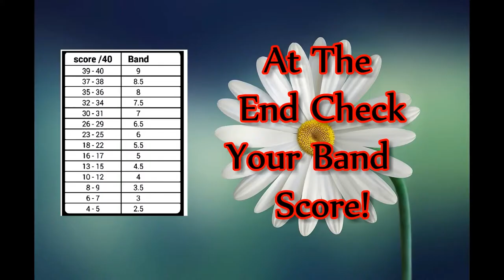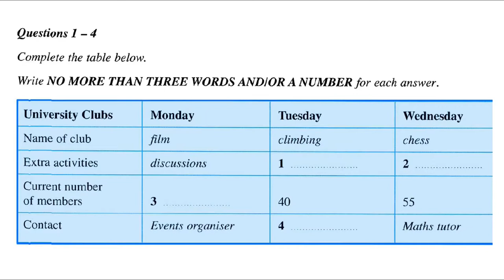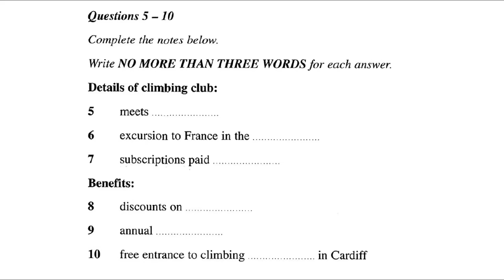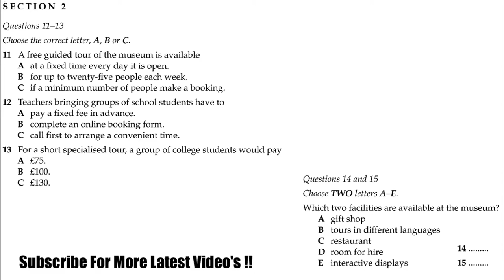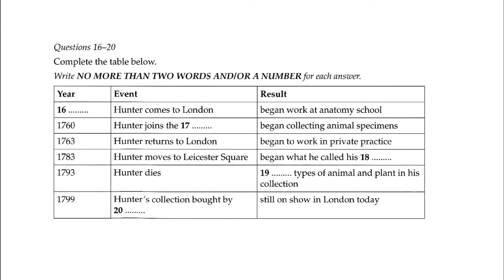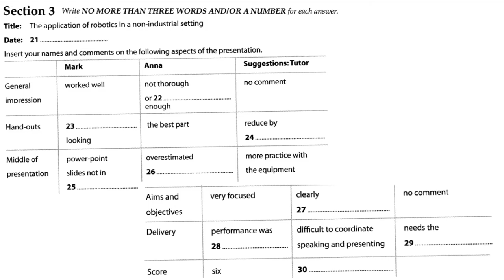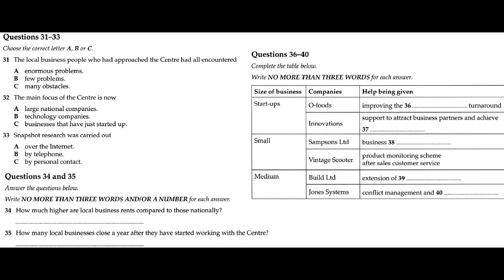Cách Luyện Nghe IELTS Test 8 | IELTS Listening Test 2019 (Có Đáp án)